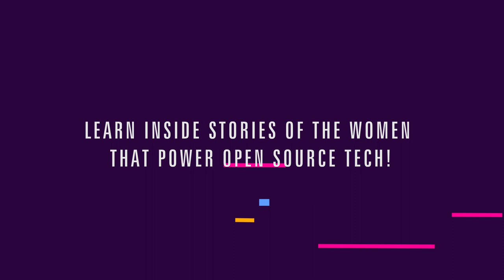Sneak peek: Women in open source tech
This month, we're launching a passion project where we speak to overachieving women in open source technology. Here's a quick look at what's to come.